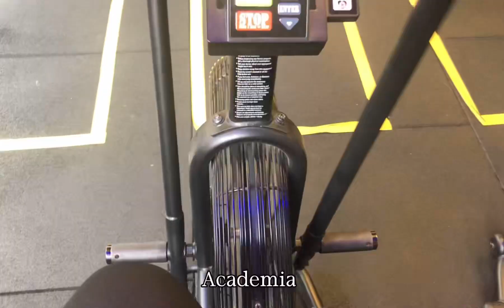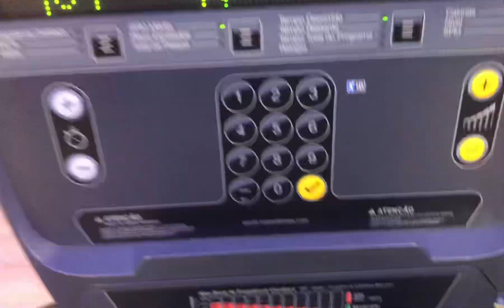PROJETO GLOW UP/ your pretty girl ✨ episódio 2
E aí gente, tudo bem ?

Saindo mais um vídeo de comprinhas do mês ✨